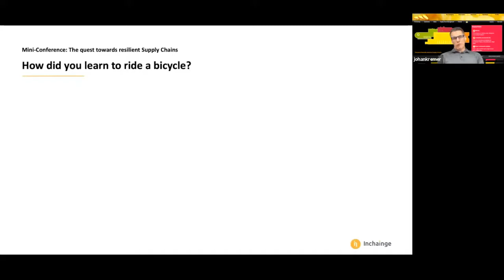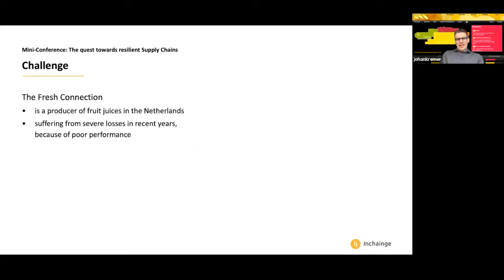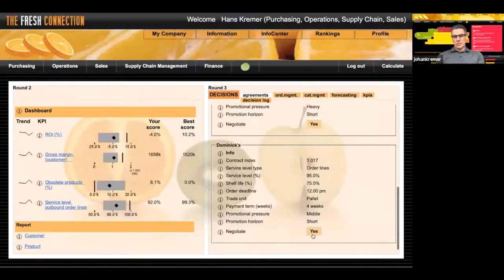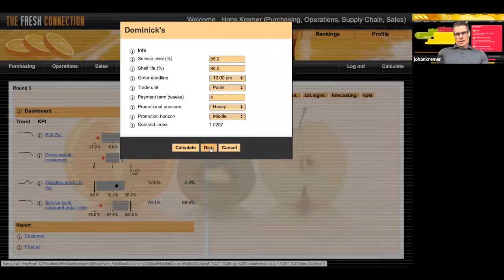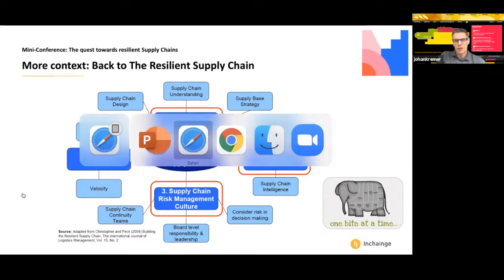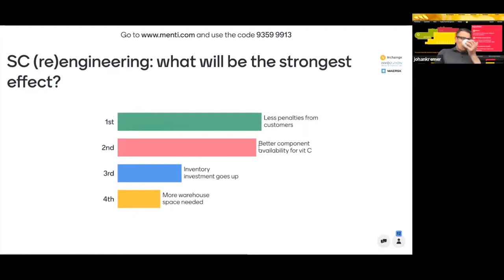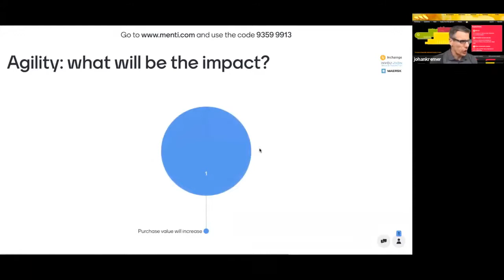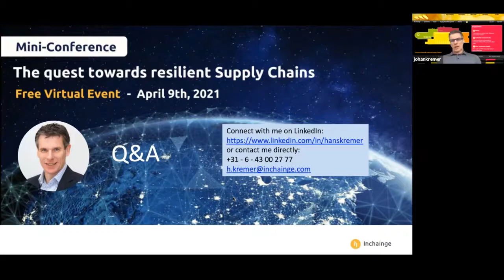The Power of The Fresh Connection Simulation and Collaboration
See how using The Fresh Connection simulation and Collaboration one can improve your ROI.